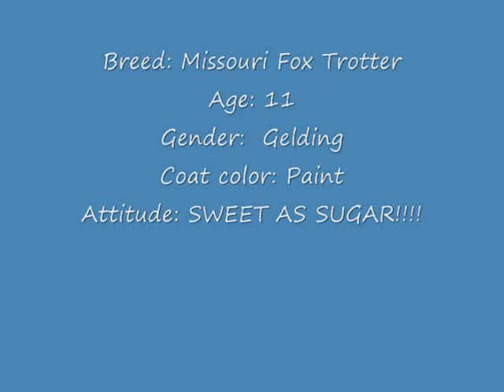Trying out my horse Lightning!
Due to rude comments, I will no longer allow comments to be posted on this video. Thank you